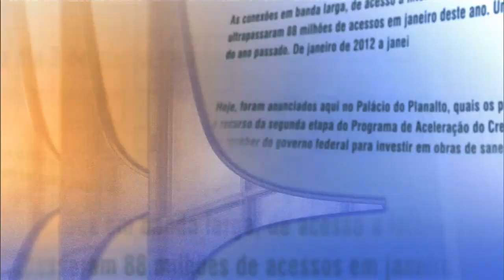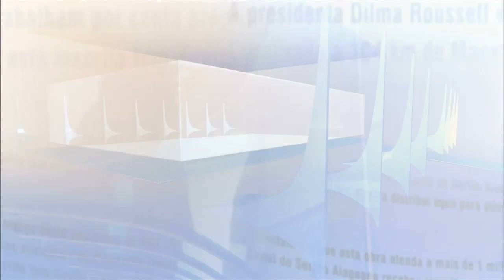Governo vai distribuir repelentes para gestantes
DIRETO DO PLANALTO - 25.01.16 : Cerca de 400 mil gestantes cadastradas no programa Bolsa Família vão receber gratuitamente repelentes para que possam se proteger do mosquito Aedes aegypti. O anúncio foi feito na tarde desta segunda pelo ministro da Saúde, Marcelo Castro, que também falou sobre a visita de Dilma Rousseff à Sala Nacional de Coordenação e Controle do Plano de Enfrentamento à Microcefalia, em Brasília. Na próxima sexta, a presidenta conduzirá uma reunião por videoconferências com os governadores para tratar do combate ao mosquito. Já no dia 13 de fevereiro, as Forças Armadas do Brasil vão visitar e orientar famílias sobre as formas possíveis para evitar que o Aedes aegypti se prolifere.